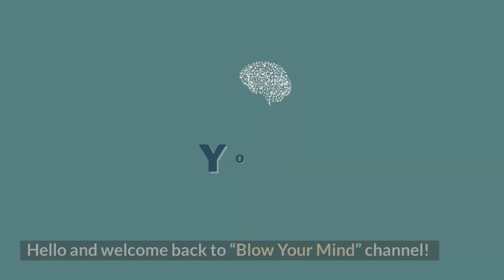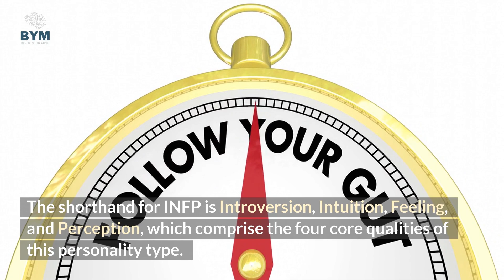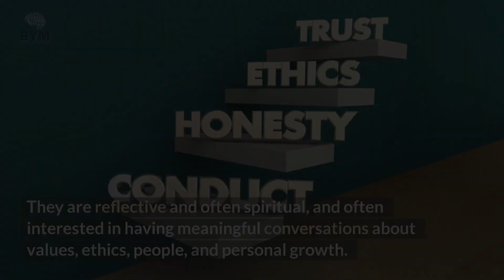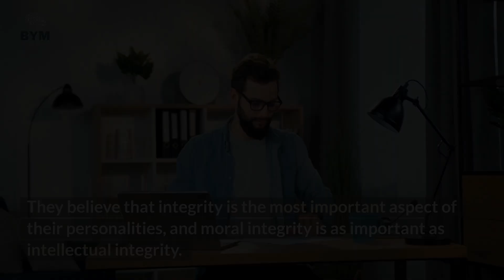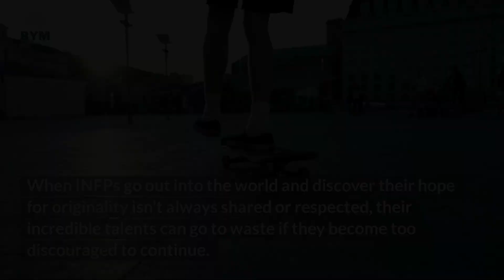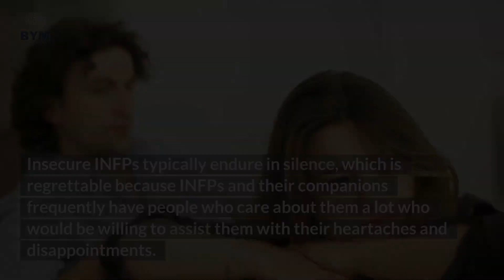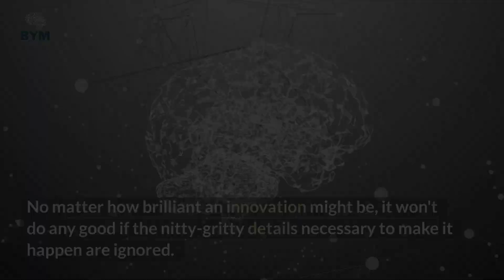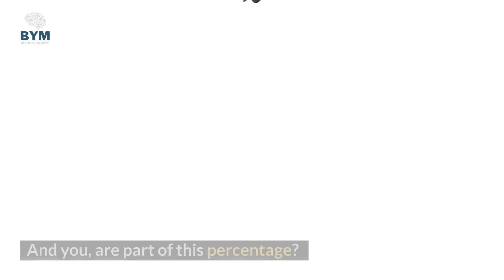What Is It Like To Be An INFP | Infp Personality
What is it like to be an INFP?

In this explainer video, I'll cover the main traits of this personality type.

I'll speak about what an INFP is like, what personality traits they have, why they might be attracted to each other, INFP strenghts and weakneasses and what people think of Infp.

You will discover how to live as a INFP, the INFP characters and what people think of INFP.

⌛TIME STAMPS ⌛
0:00 Intro
0:33 The INFP Personality Type
1:30 What does INFP stand for?
2:22 INFP Values and Motivations
3:33 How Others See the INFP
5:10 INFP Strengths
8:01 INFP Weaknesses
10:38 INFP Growth and Development
14:07 How rare is the INFP personality type?

We are constantly learning, growing, and inspiring others to be the very best version of themselves, and that is why we spend a lot of time and effort producing these videos.
Our videos cover a multitude of subjects, including health and wellness, love and relationships, psychology, self-improvement, motivation, intriguing facts, and especially MBTI Personality types.

I edit content and transform it into something new for viewers to enjoy! This content helps you to learn about 16 personalities. The videos are furnished only for educational/entertainment purposes.